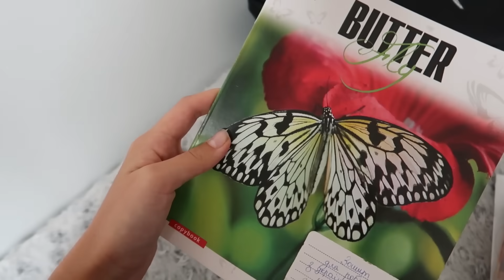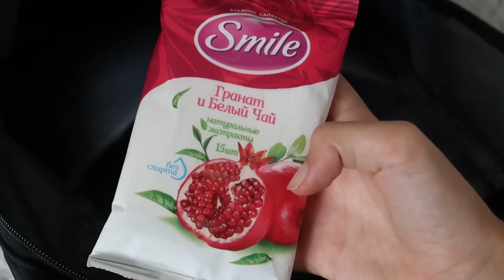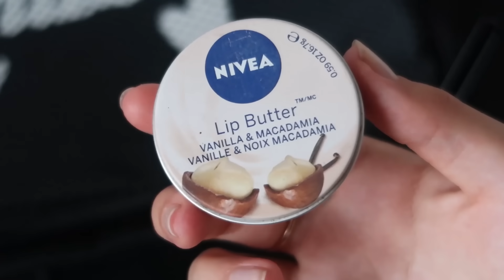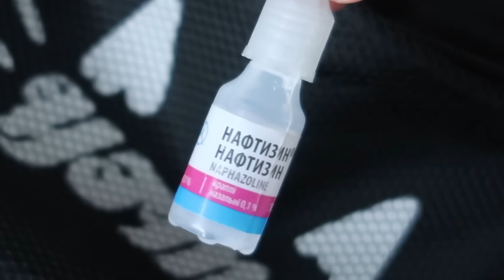ЧТО В МОЕМ ШКОЛЬНОМ РЮКЗАКЕ + пенале ?? 📚// BACK TO SCHOOL 2020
Если тебе понравилось это видео♥, то оставайся на моем канале, здесь будет много чего интересного. Также давай общаться, пиши мне комментарии под видео и я с радостью буду отвечать.